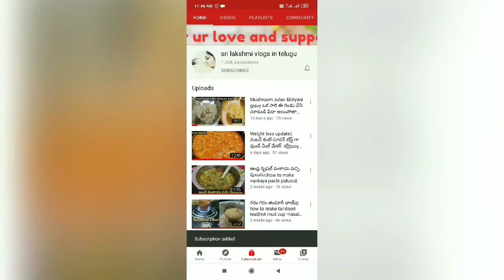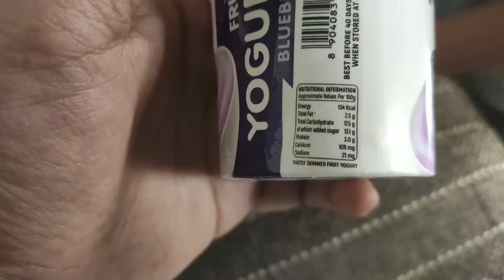Vlog||టీ రుచిగా ఉండాలంటే ఈ విధంగా చేయండి||పిల్లలు అల్లరి పనులతో విసిగి పోతున్నారా?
Love,
Sri lakshmi

I'm on Instagram as @sri_lakshmi_vlogs_in_telugu. Install the app to follow my photos and videos.